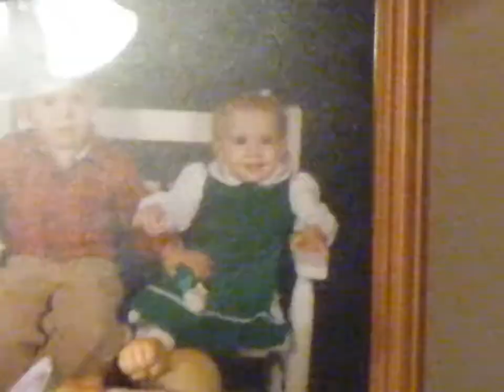Ella Time Lapse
Ella time lapse, but not in chronological order thanks to Picasa